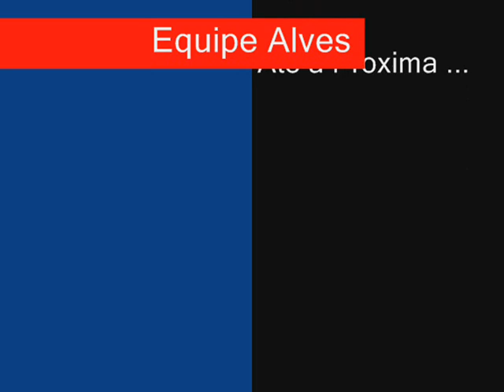Equipe Alves Chevette STTT 1°parte